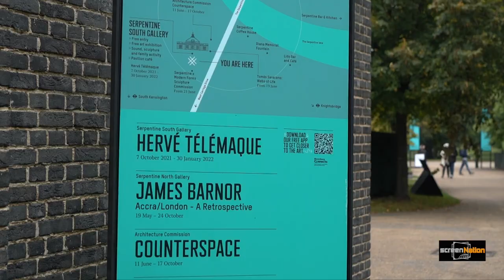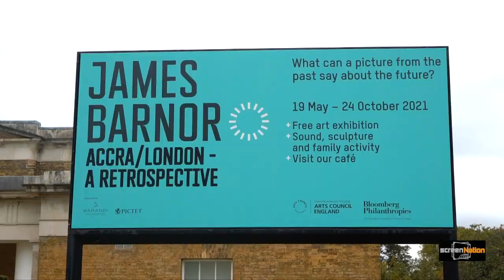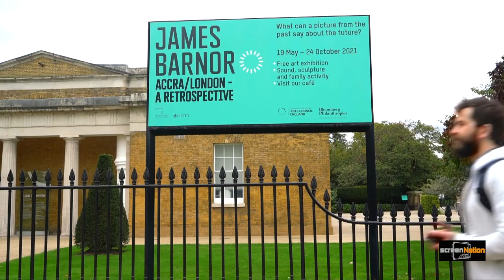James Barnor MBE